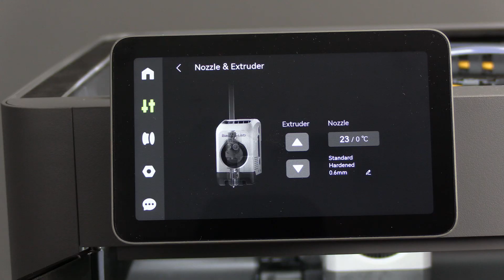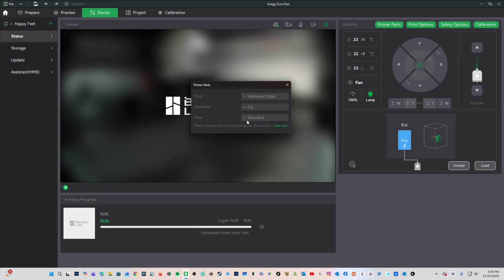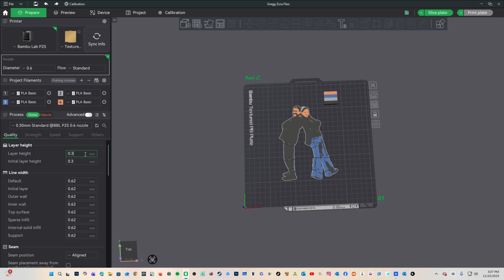Bambu Lab P2S: How to replace the Nozzle, or change Nozzle Size - 3D Printer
Bambu Lab P2S: How to replace the Nozzle, or change Nozzle Size - 3D Printer. We will go over, how to:
1.) Physically Change the Nozzle
2.) Update the P2S Settings
3.) Update Bambu Studio Setttings

My 3D Printing Udemy Course:
3DRUNDOWN.COM
CURARUNDOWN.COM
BAMBURUNDOWN.COM